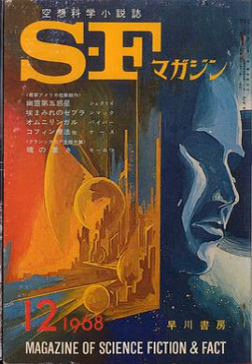Japanese science fiction | Wikipedia audio article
00:00:16 1 History
00:00:26 1.1 Origins
00:03:41 1.2 After World War II
00:07:09 1.3 Infiltration and diffusion
00:09:46 1.4 Wintery age
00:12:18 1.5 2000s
00:14:15 2 See also
00:14:31 2.1 Artists
00:14:43 2.2 Awards
00:14:59 2.3 Publishers
00:15:18 2.4 Fandom

- Socrates

SUMMARY
Science fiction  is an important subgenre of modern Japanese literature that has strongly influenced aspects of contemporary Japanese pop culture, including anime, manga, video games, tokusatsu, and cinema.